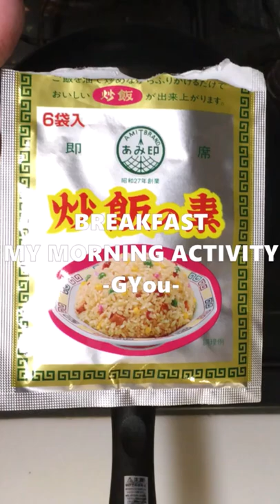妻と仲良く朝ごはん（ウッチャンの大好きな炒飯で「ツボる動画」に取り上げてもらうチャレンジ！⑫）【朝活チャレン578】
本日は、じゃこ入り炒飯でーす♪
ウッチャンの大好きな炒飯で「ツボる動画」に取り上げてまらうチャレンジをコッソリやってます(^_^;)